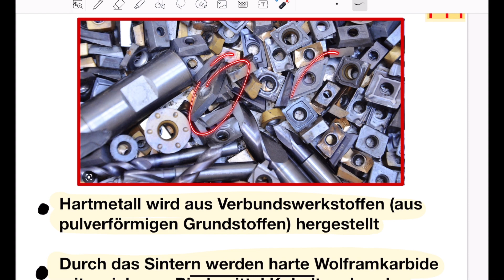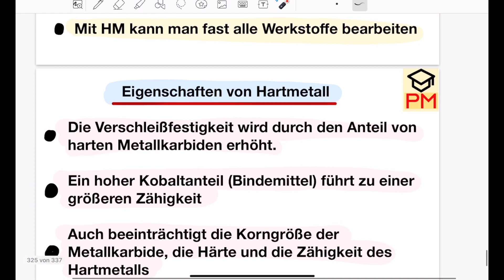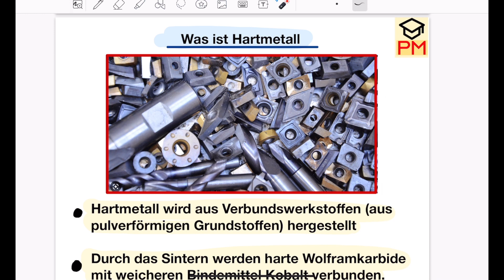Was ist den Hartmetall ? Was sind die Eigenschaften von Hartmetall | Maschinenbau | Grundlagen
Hey Leute, wenn ihr mich und meine Arbeit unterstützen wollt dann findet ihr hier Produkte, welche euch bei euer Ausbildung helfen 😁😁

😊Studenten erhalten Amazon Prime 6 Monate kostenlos*

😊🧮Mein TASCHENRECHNER CASIO *
😊📘Tabellenbuch die neueste Auflage*

😊📘Tabellenbuch für Zerspanungsmechaniker*

😊📘Fachkundebuch Metall*

😊📘Rechenbuch Metall*

😊📘Prüfungsbuch Teil 1 Zerspanungsmechaniker*

📘Prüfungsbuch IHK Teil 1 Zerspaner*